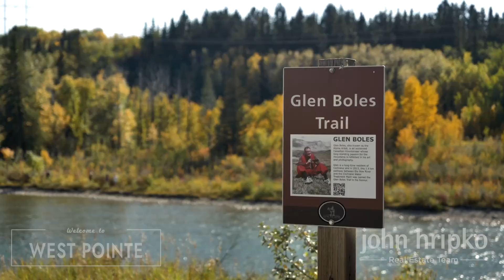West Pointe, Cochrane - Community Profile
Discover what the community of West Pointe in Cochrane has to offer.

John HRIPKO
Alex HRIPKO
Jenna DRUMMOND
Nancy CALVIN
Greg BERRY

RLP Benchmark